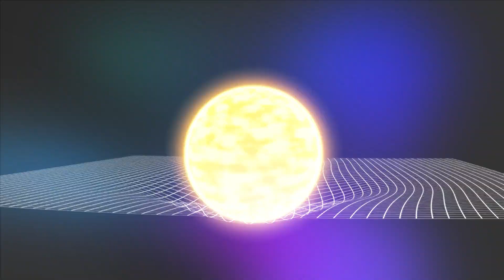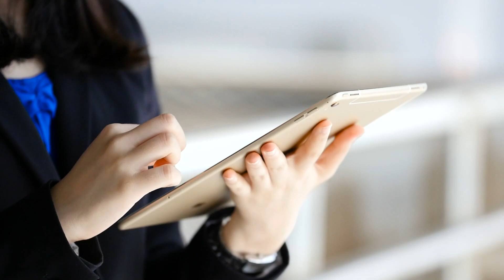Betelgeuse Supernova Explosion Will SHOCK The Night Sky ALL Over The The World!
Spaceverse is your dedicated destination for all things space-related. We're here to provide you with news and updates on outer space exploration, including SpaceX and NASA missions to colonize Mars and the Moon, along with updates from Starlink, Blue Origin, The James Webb Space Telescope, and more. Whether you're an avid stargazer, a passionate science enthusiast, or simply curious about the cosmos, our goal is to inspire, educate, and ignite your sense of wonder about the universe. Join us as we share the latest in space travel and the ongoing space race, aiming to kindle fascination and inspire a deeper understanding of the vast expanse that surrounds us in the Spaceverse.